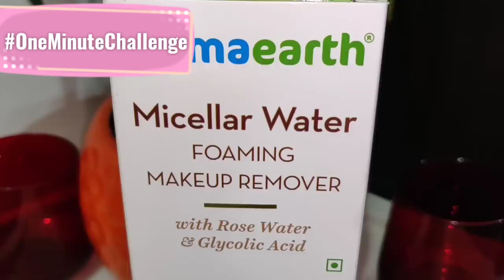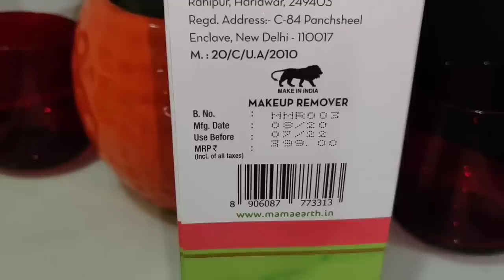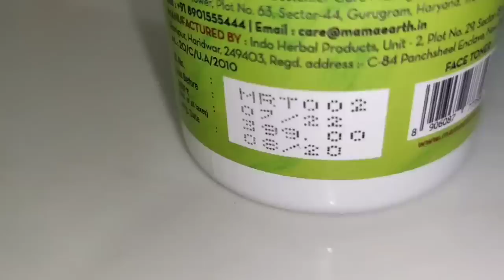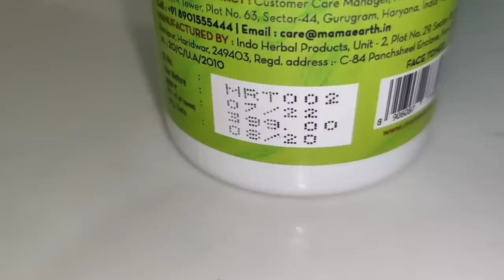Get Unready With Me / OneMinuteChallenge / MAMAEARTH Micellar Water / SWATI BHAMBRA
"daily use face cleanser"

👉Mamaearth is an Indian brand

👉"All Mamaearth products are Chemical Free & made up of natural ingredients”

👉 "The brand is now officially certified from PETA as Cruelty Free"

👉"Available on Mamaearth, Amazon & Nykaa"

Swati Bhambra - A Makeup Lover

 (SWATI BHAMBRA).